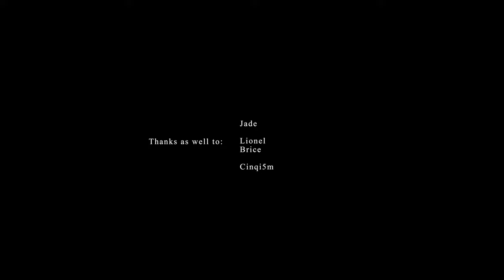Olivier ENOUTOR-K (KOUASSI) - [ALTERED PARIS] Short Movie Photoshoot in Paris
KOUASSI - Olivier ENOUTOR-K

Teasing Photoshoot in Paris

I had the chance to have a fabulous moment back in Paris.
And to have collaborated with this young model named Jade.
Who is not signed yet in a model agency.

I met her while I was shooting around Paris.
And from the first shoot I was shocked with her elegance and charisma.
I think all the photos shoot I took of her was amazing !

This teasing its a short video clip of a 10min long short movie.
Who was displayed at the gallery 201 in Tokyo Shinagawa/Gotanda for the second photo event of the collective Cinqi5m.

Cinqi5m is a collective of 5 photo artists from overseas based in Japan for more than 1,2 or 3decades.
In the 5 members, 4 are originally from US and 1, myself French and African descent born and raised in France.

Later on I will upload the full movie.